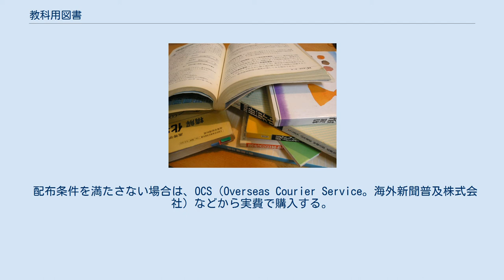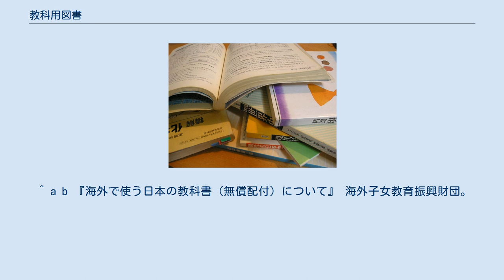教科用図書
高等学校の教科用図書 教科用図書（きょうかようとしょ）は、日本の学校教育法に基づいて、初等教育・中等教育・高等教育において主たる教材として使用される図書のことである。
「教科書」とも呼ばれるが、「教科書」には「教科書に準ずるもの」として「地図」が含まれること（この場合の「地図」は、「教科書」として法令上みなされている）、また、一部に「教科書以外の教科用図書」（この場合の図書は「教科書」とはされていない）が使用されていることに留意を要する。
 教科用図書については、元々、学校で教科を教えるために用いられたことから、教科書とも呼ばれることが多い。
 初等教育・中等教育の学校では、文部科学省（旧文部省）が公示する「教科用図書検定基準」に合致した教科用図書を使用しなければならない。
なお、教科用図書検定基準においては、学習指導要領に準拠することが示唆されている。
教科用図書には、文部科学省の教科用図書検定に合格した「文部科学省検定済教科書」（いわゆる検定済教科書）や「文部科学省著作教科書」、あるいはそのどちらにも属さない「教科書以外の教育用図書」（学校教育法第107条に基づく教科用図書）がある。
 ただし、授業における副教材や児童・生徒の自己学習においては、文部科学省が発行に全く関与していない検定外教科書も用いられることもある。
 高等教育（大学・短期大学・高等専門学校など）や専修学校、各種学校（朝鮮学校など）の授業で主たる教材については、文部科学省による検定はない。
これらについては教科書の項目を参照のこと。
 教科用図書の定義としては、「教科用図書検定規則」平成元年文部省令第20号の第2条に、『「教科用図書」とは、小学校、中学校、中等教育学校、高等学校並びに特別支援学校の小学部、中学部及び高等部の児童又は生徒が用いるため、教科用として編修された図書をいう』と定められている。
 また、教科用図書のうち、特に文部科学大臣の検定を経たもの、または文部科学省が著作の名義を有するものは、教育法令でいう「教科書」とされ、教科書の発行に関する臨時措置法（昭和23年法律第132号）の第2条第1項には、『「教科書」とは、小学校、中学校、高等学校、中等教育学校及びこれらに準ずる学校において、教科課程の構成に応じて組織排列された教科の主たる教材として、教授の用に供せられる児童又は生徒用図書であつて、文部科学大臣の検定を経たもの又は文部科学省が著作の名義をするものをいう』 と定められている。
 小学校、中学校、中等教育学校、高等学校並びに特別支援学校の小学部、中学部及び高等部の課程では、原則として、文部科学大臣の検定（教科用図書検定）を経たもの（文部科学省検定済教科書）、または文部科学省が著作の名義を有するもの（文部科学省著作教科書）を使用しなければならない（学校教育法第21条・第40条・第51条・第51条の9・第76条）。
 ただし、高等学校、中等教育学校の後期課程、特別支援学校並びに特別支援学級においては、当分の間、文部科学省検定済教科書および文部科学省著作教科書が存在しないときに、これらの教科書以外の教育用図書を使用することができる（学校教育法附則第9条（旧学校教育法第107条）など）。
いわゆる「附則第9条図書」（旧「第107条図書」）などである。
 文部科学省検定済教科書は、普通は民間の出版社などが制作・検定合格を経た後、発行・販売を行う。
文部科学省著作教科書も同様で、同省が競争入札を行い、入札した出版社が制作・発行・販売を行う。
 これらの教科用図書は、普通は発行・販売する出版社から、各都道府県の教科書特約供給所または大取次会社を経て、教科書供給業者（一般的に書店との兼業が多い）を介して各学校や児童・生徒に流通する。
一部の店舗（三省堂書店神田本店など）を除いて、取り寄せ注文を経ない一般への販売はほとんどされていない。
 義務教育諸学校の教科用図書の無償に関する法律および義務教育諸学校の教科用図書の無償措置に関する法律の規定により、義務教育諸学校（（学校教育法（昭和22年法律第26号）に規定する公立小学校と中学校並びに特別支援学校の小学部及び中学部）で使用される教科用図書については、無償で給与されることになっている。
ただし紛失・破損時には、各都道府県の教科書特約供給所や、教科書供給業者において所定の料金を払うことによって再び入手することが可能となっている。
 教科用図書の採択については、義務教育諸学校の教科用図書の無償措置に関する法...